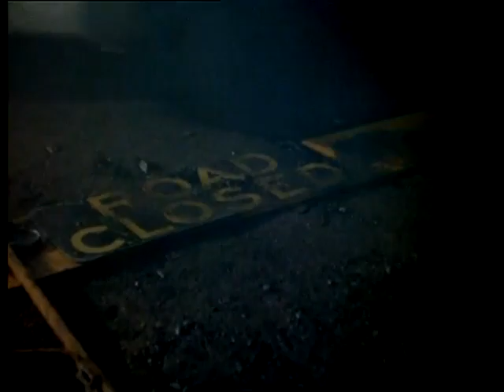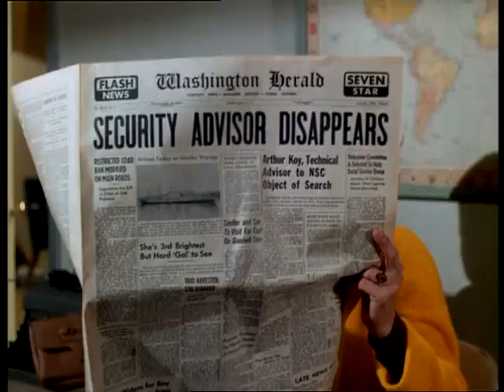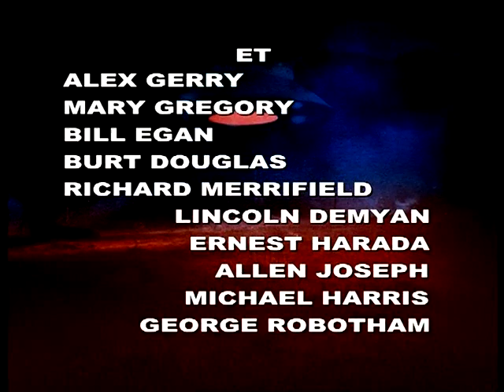3 novembre 2023